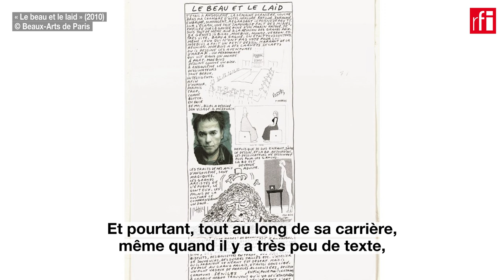«Salut, Dieu» - Georges Wolinski pour toujours • RFI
Les Beaux-Arts de Paris exposent l’œuvre de Georges Wolinski, l’un des dessinateurs assassinés lors de l’attentat du 7 janvier 2015. Sa veuve, Maryse Wolinski, et Ann-Cécile Moheng, co-commissaire de cette rétrospective en 41 dessins, nous parlent du mot fétiche, du trait et du trait d’esprit de ce grand artiste devenu immortel à travers ses caricatures, de ses débuts à Hara-Kiri jusqu’aux dernières publications dans Charlie Hebdo.